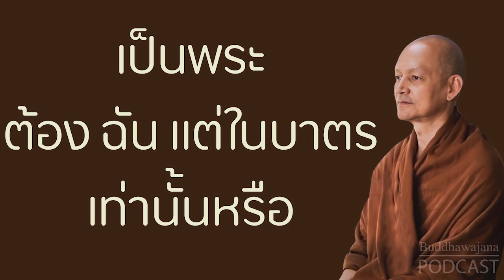เป็นพระต้อง-ฉัน-แต่ในบาตร-เท่านั้นหรือ | มูลนิธิพุทธโฆษณ์